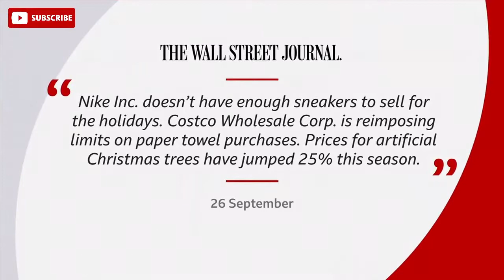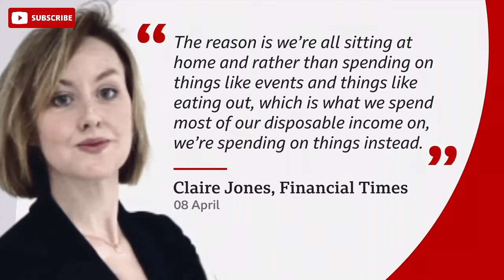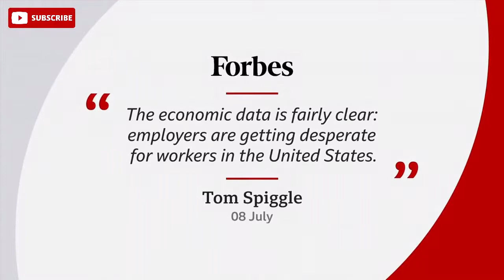Ros Atkins On… Global supply chain disruption